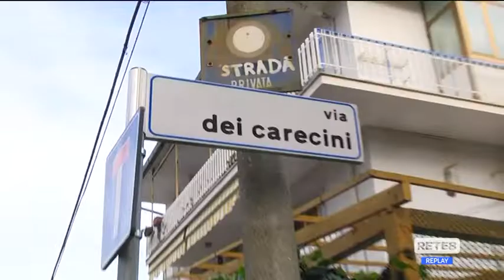Chieti - Incendio al Tricalle, sedici evacuati